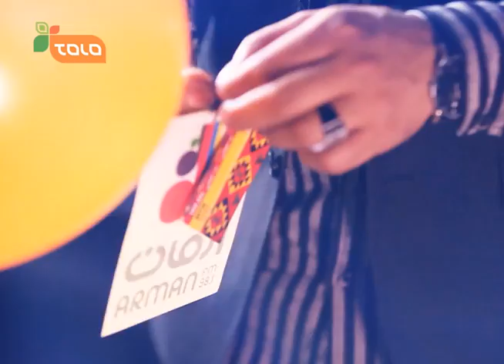New Year 1393 - Arman FM 98.1